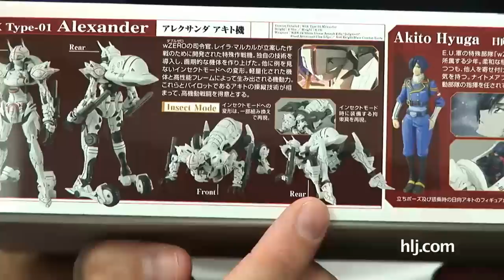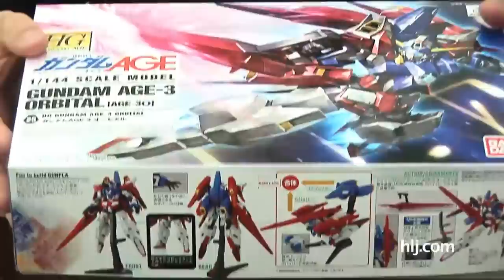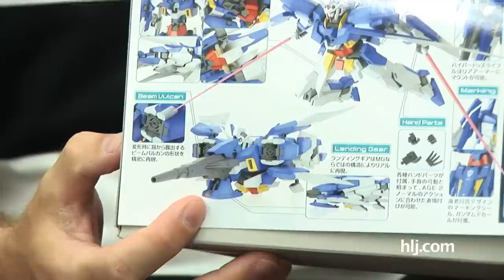Ryan's Main Battle Tank & Gundam Pepsi | Gunpla TV 86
Ryan and Syd are back after a well deserved week long vacation ready to show you more plamo and even some other stuff, that comes in a can form.

1/72 Bad Guy (Akuyaku 1 Go) All Crew Set (w/20 Pig Crew Figures)

1/35 EFGF M61A5 Main Battle Tank "Semovente" Phantom Element